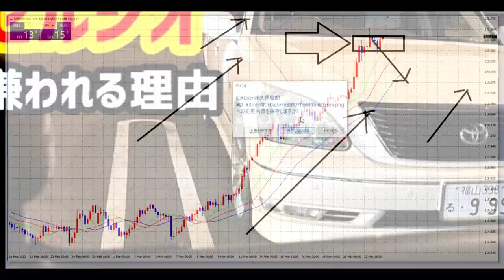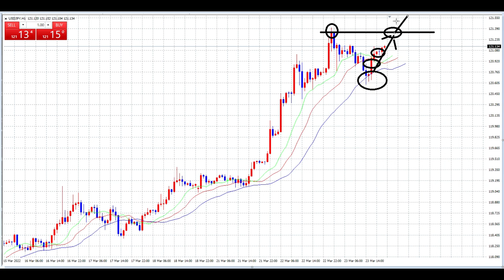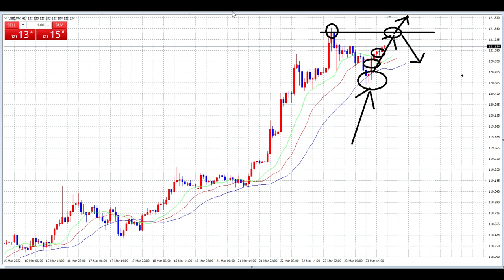【FX】初級者から上級者まで対応のリアルタイムトレード